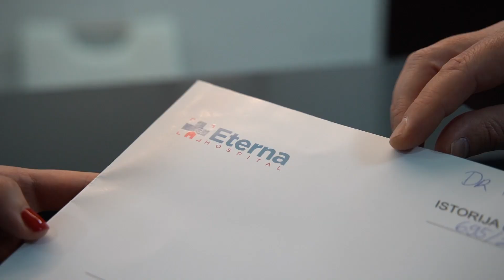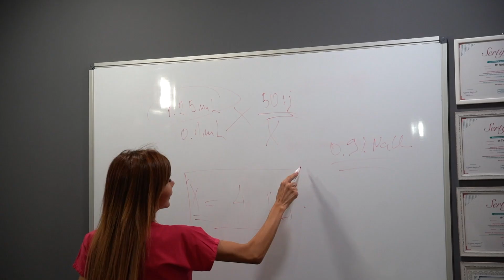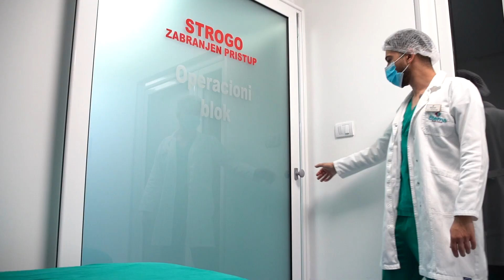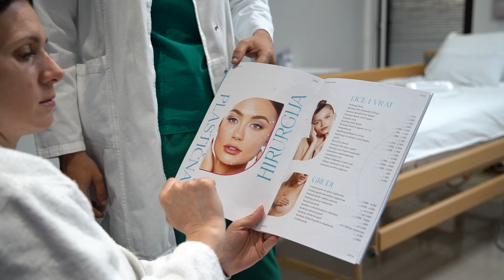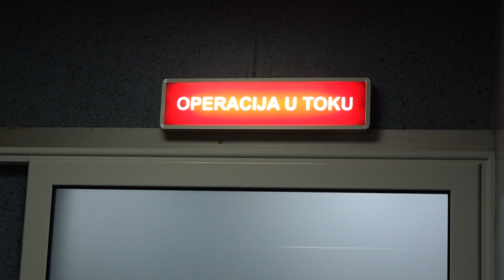Renome i kvalitet - Jedni od najvecih svetskih strucnjaka iz oblasti estetske hirurgije su iz Srbije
Novinar: Aleksandra Stanisavljević